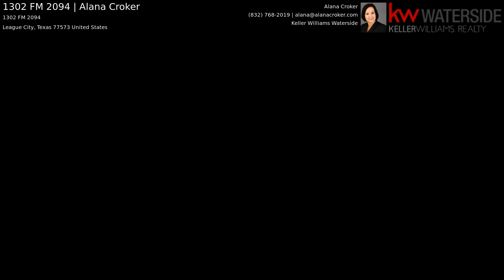1302 FM 2094 | Alana Croker